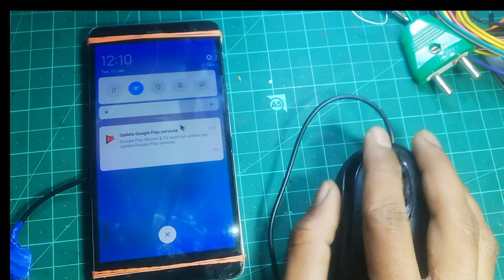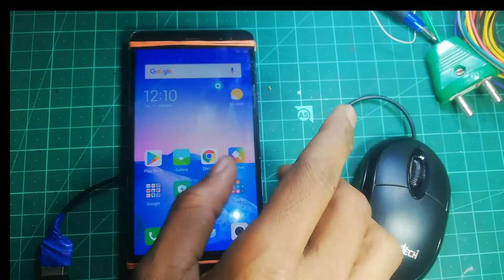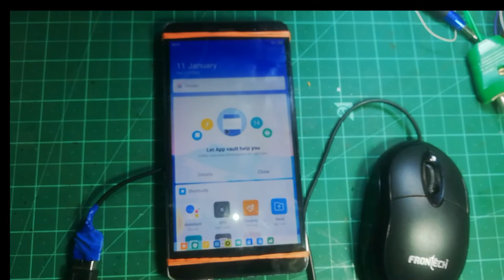make a mini computer using old mobile 🤟🤟🤟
Telegram join 1. 100 Watts Inverter Mother Board for Home

2. 12 Volt 200watt Inverter Board Based Frequency Adjustable Inverter Motherboard
3.PAM8403 Super Mini Digital Amplifier Board Set 2 * 3W Class D Digital 2.5V to 5V Power Amplifier Board kit
4.UNO R3 Board Starter Kit 30+ DIY Projects
5.TPA3110 30w+30w Dual-Channel Digital Audio Power Amplifier Board Stereo Class D 30W for MP3 HW-404 DC 8-26V MP3 Amplifier Module
6.1000 P.M/P.O Watt Amplifier Board, with 3 Potentiometer
7.45W Intelligent Inverter Kit for CFL/ LED Bulbs & Tubes
8.2.1 Home Theater Amplifier Board usb 5v with Bass Boost Support TDA2050 Based
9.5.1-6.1 Stereo Home Theater Kit Audio Amplifier Board with Connector and Bass Boost Support and Bluetooth FM Player Decoder with Remote Kits with 5 Transistor TDA2030
10.Bluetooth Amplifier 5Volt FM USB AUX Card Wireless HI-FI Module with Mic Audio Player Decoder Module Kit 5w